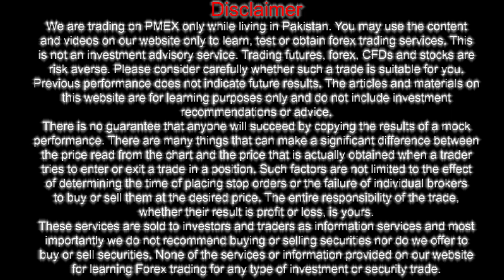Is Forex Trading illegal in Pakistan ?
in this video I'm going to give you all the details about Recent state bank of Pakistan notification about Forex Trading Legal or Illegal in Pakistan .